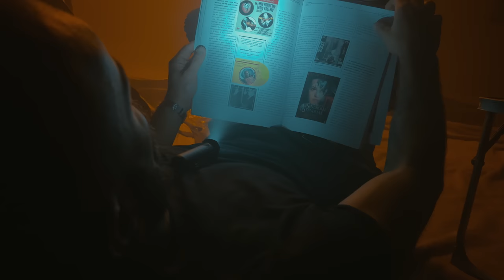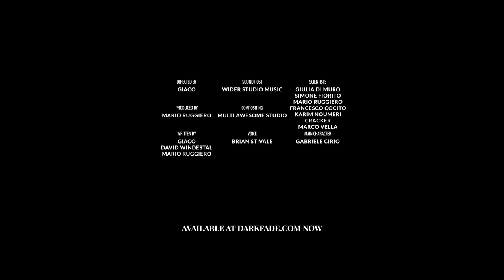The Very First DARKFADE